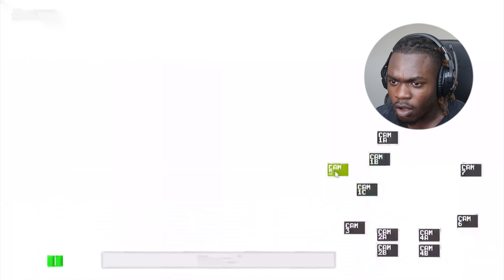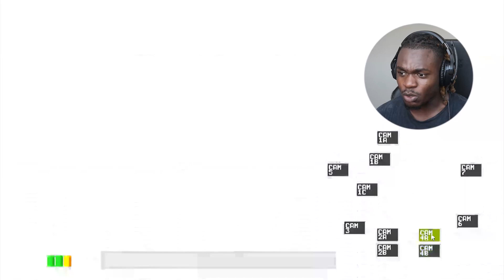FNAF Lore PlayThrough: Nightmarish Jumpscares Galore - FNAF Terrifying Gameplay!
Get ready for a heart-pounding, pulse-racing experience in "Five Nights at Freddy's: Nightmarish Jumpscares Galore!" In this spine-chilling gameplay video, we dive headfirst into the world of Freddy Fazbear's Pizza, where terror lurks around every corner.

Join us as we navigate through the eerie, dimly lit halls of the haunted pizzeria, where animatronic nightmares come to life. With jump scares aplenty, you'll want to hold onto your seat and maybe even grab a friend for moral support!

Can we survive five terrifying nights, or will the animatronics claim another victim?